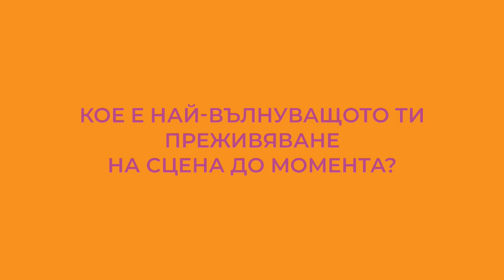PROPHON Trending presents...Mila Robert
Мила Роберт е само на 22 години, но присъствието ѝ на алтернативната музикална сцена у нас става все по-осезаемо. Актриса, художник и певица, която свири на китара, пише сама текстовете си и понякога изненадва с интерпретациите си на популярни песни от други жанрове. От кавърите на "Нашият сигнал" и „Води ме в някоя квартална кръчма“ (!) до авторските "Наше си е, Саше", "Нещо грубо" и "WTF" – музиката ѝ носи лекотата, хумора и дозата ексцентричност на характера ѝ. Мила сама оформя музикалния си почерк и се превръща в набиращ все по-голяма популярност артист, когото ви представяме в